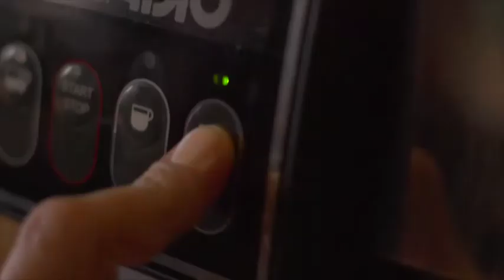Gypsy House Cafe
SMALL BUSINESS SUNDAY

Denver Mayor Michael B. Hancock has made jobs, kids, and safety the cornerstone of his administration's focus. Executive Director of Public Safety Stephanie O'Malley and Chief of Police Robert White fully support the Mayor's vision. While our daily emphasis on safety is obvious, Director O'Malley and Chief White have directed us to use social media to promote jobs in Denver. And they understand that small business is the engine that drives the economy and creates jobs.

With that in mind, we will begin to highlight small businesses in Denver. So come meet Gypsy House Cafe!